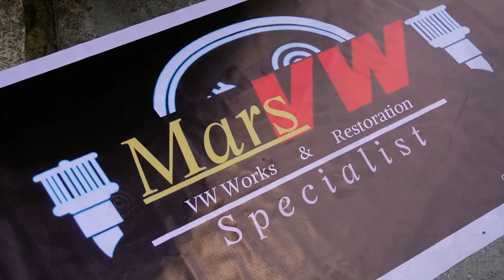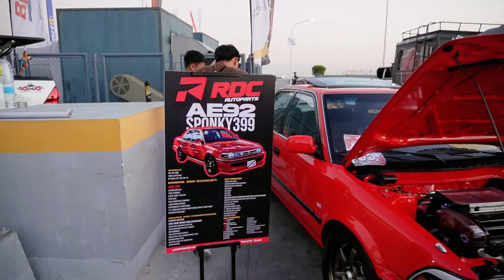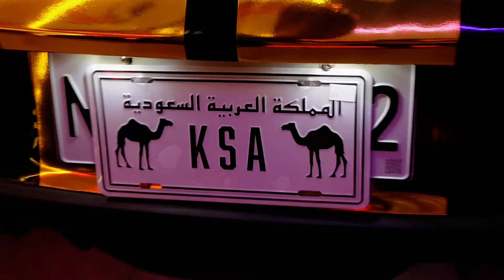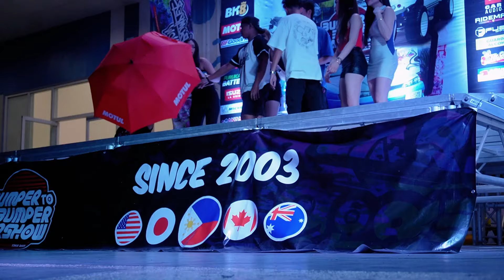KUMUHA NG BAGONG EG AT EVO SA SHOW | B2B PANGASINAN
EVO x EG 🔥
Team Ninja Ninja 🥷 goes to Bumper to Bumper 8 Carshow x Off-Road Show x Bike2BikeShow Pangasinan check out this Honda Eg6 Race car, Mitsubishi Varis Evo 8 and Evo 6 entry at B2bcarshow! already here at SM Center Dagupan